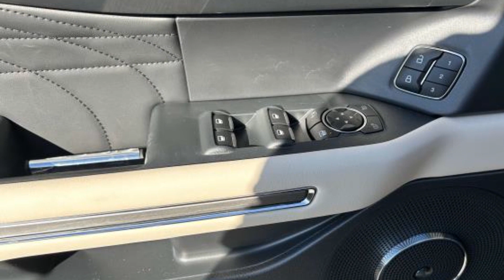2024 Ford Expedition Platinum Kansas City MO, Grandview MO, Belton MO, Overland Park KS, Leawood KS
2024 Ford Expedition Platinum 1FMJU1M88REA11323 Video

This 2024 Ford Expedition Platinum 1FMJU1M88REA11323 is full of phenomenal features such as: